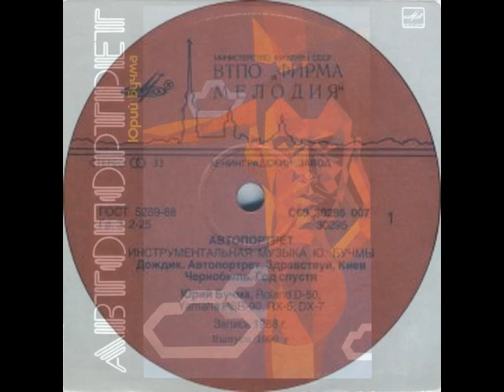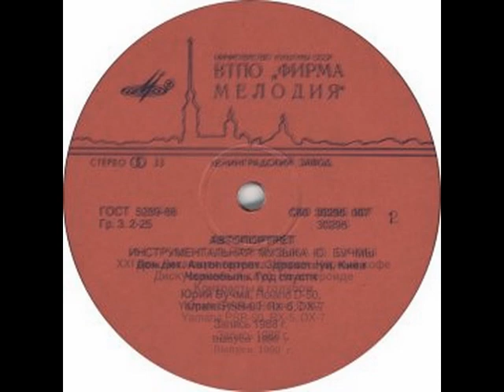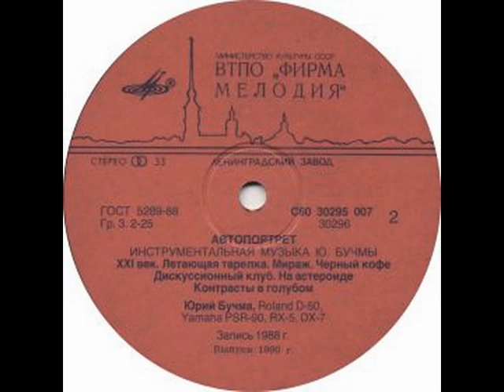Юрій Бучма – Автопортрет (LP 1990)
1990, С60—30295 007 (LP) Юрій Бучма – Автопортрет (інструментальна музика)
1. Дождик
2. Автопортрет
3. Здравствуй, Киев
4. Чернобыль. Год спустя
5. XXI век
6. Летающая тарелка
7. Мираж
8. Чёрный кофе
9. Дискуссионный клуб
10. На астероиде
11. Контрасты в голубом

Юрий Бучма, синтезаторы Roland D-50, Yamaha PSR-90, RX-5, DX-7
Звукорежиссёры — Ю. Бучма, В. Лещенко
Редактор Н. Кузык
Художник Ю. Бучма
Фото А. Хитрова
Всесоюзная студия грамзаписи. Запись 1988 года